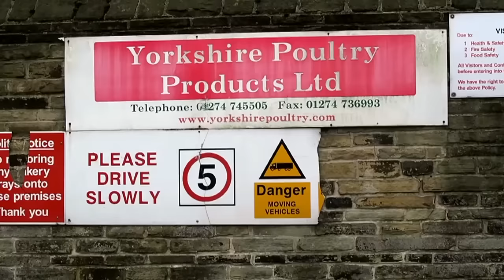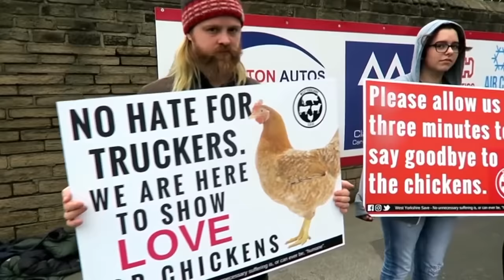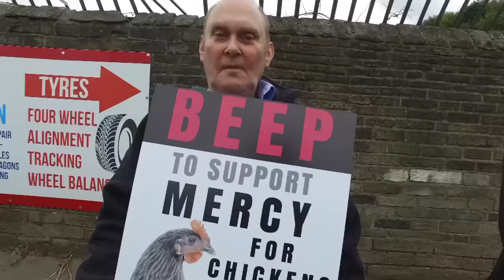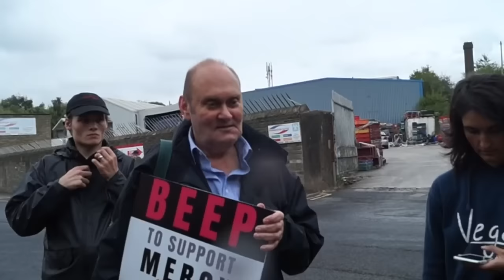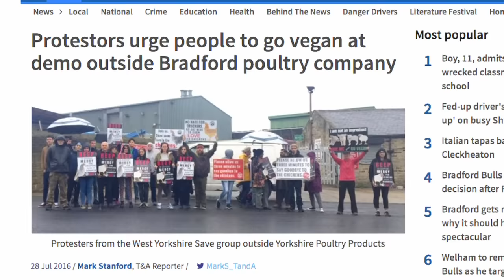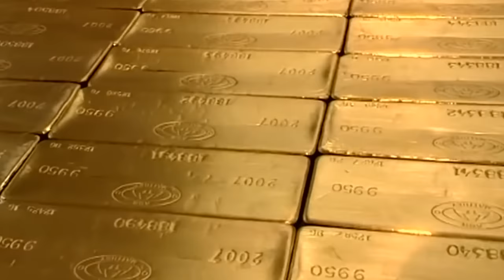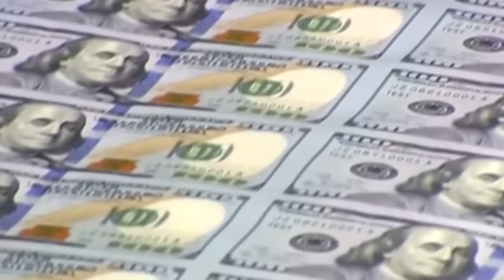EATING MY PARROT?! - West Yorkshire Chicken Vigil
I burn out thinking about all the Chickens being raised and killed for humans to unnecessarily eat.
Thanks to Heady May & Rehana for letting me use her footage

Or better yet start one in your area by contacting them for guidance on what and what not do :)

Love.